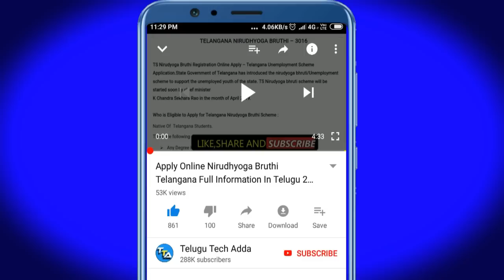Today Gold Price In Telugu 2022 | Gold Rate In Telugu